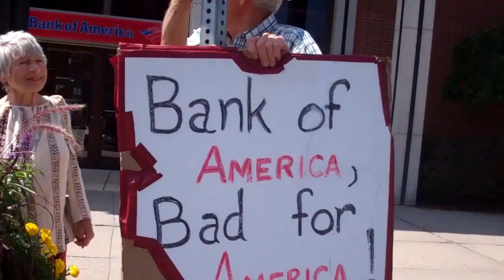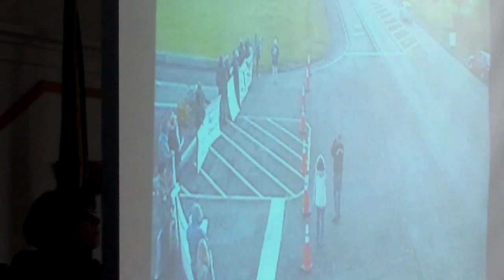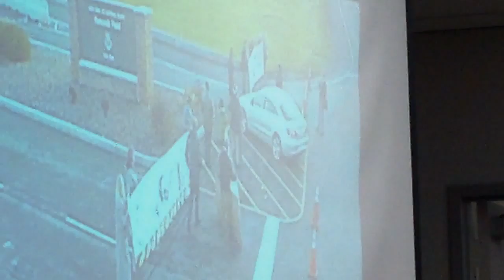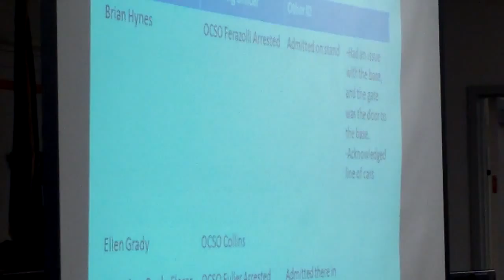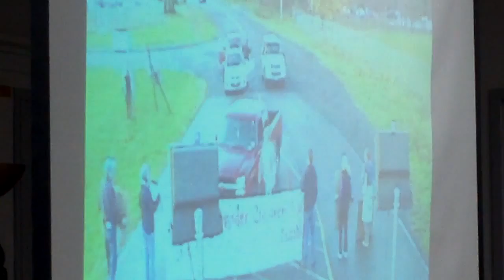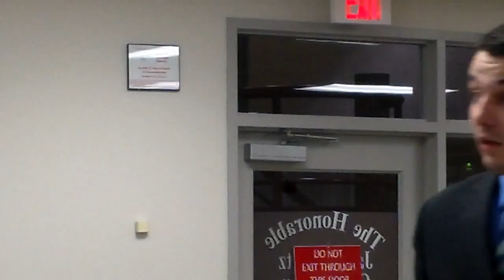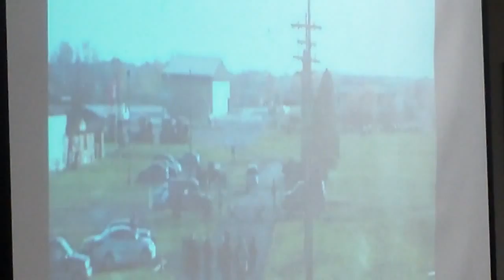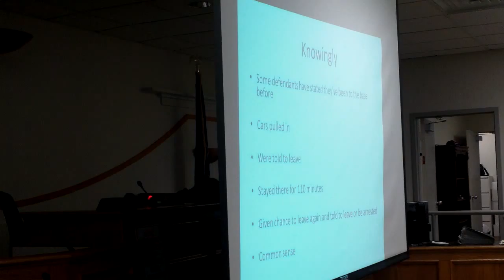Protest! Drone Trial Prosecution Closing 1/31/14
Watch this episode of Protest! discussing drone trial prosecution.